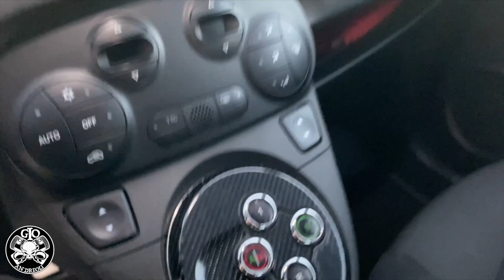Come Funziona il Cambio MTA? - 500 ABARTH MTA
Come funziona il cambio MTA??
Video dove dico tutto ciò che ho imparato sul cambio MTA, dopo  un anno di utilizzo!!!

595 Competizione Abarth del 2013 (Turbina IHI)
- Aspirazione alta con tubo siliconico e filtro Pipercross
- Down Pipe artigianale di OLD SCHOOL GARAGE
- Mappatura centralina con BANG

Per qualsiasi informazione scrivetemi nei commenti!!